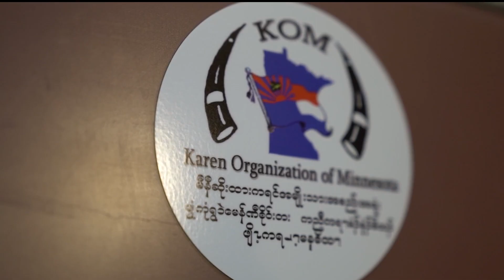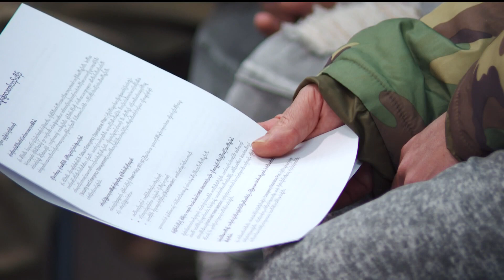Karen language classes will be taught in St. Paul Public Schools this fall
Starting this fall, students will be offered Karen language classes. Officials believe this is the first time a public school system will offer classes in the U.S.